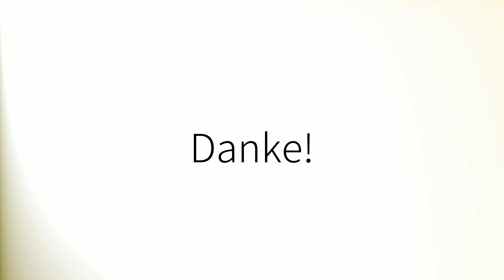Como pronunciar 'Asegurar' en español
How to pronounce 'Asegurar' in Spanish.
Comment prononcer 'Asegurar' en espagnol.
Wie man 'Asegurar' auf Spanisch ausspricht.
「Asegurar」のスペイン語の発音の仕方